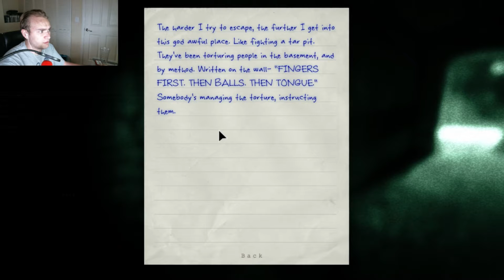Outlast-4 "But Doctor I Don't Want Manicure"